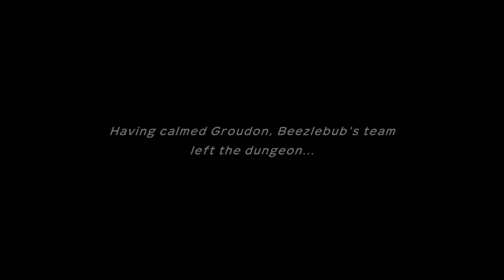pt.24 GROUDON BOSS Pokémon Mystery Dungeon Rescue Team DX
This video is about pt.24 GROUDON BOSS Pokémon Mystery Dungeon Rescue Team DX